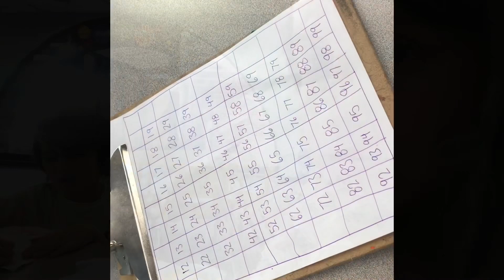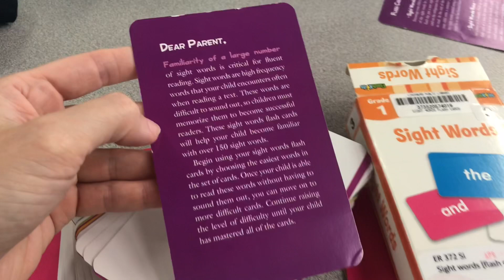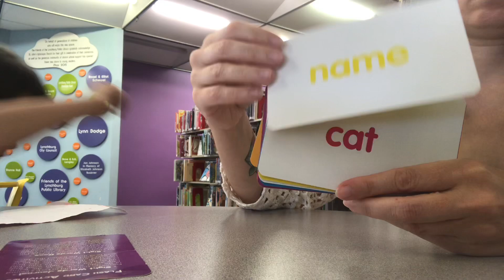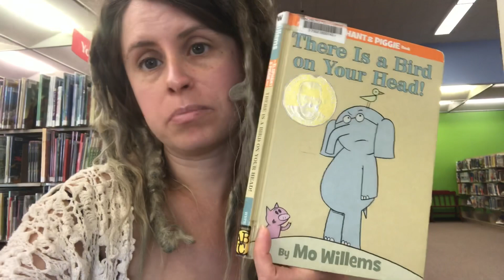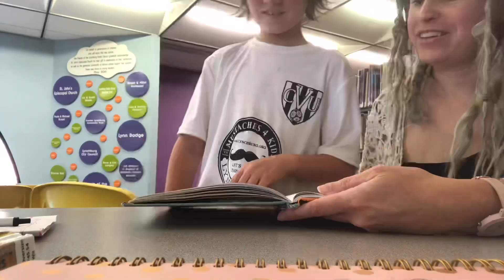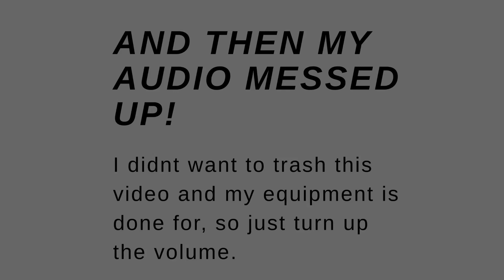First Grade Homeschool. Eclectic Laidback Unschooled Day In The Life Video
What I eat in a Day!
Homeschool Videos, Tom’s Doing 2nd Grade Now!
Divorce Diaries!
Coffee Vlogs!